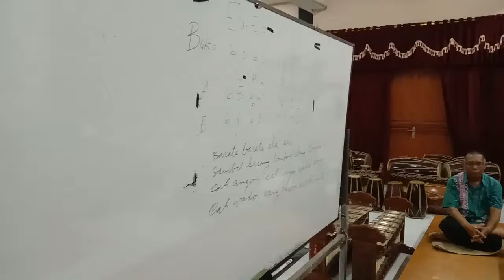Ela elo Barat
Dolanan desa